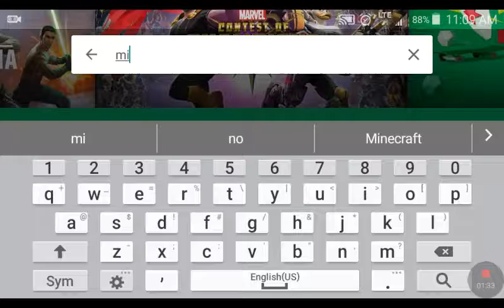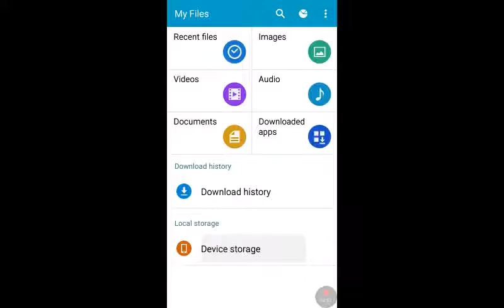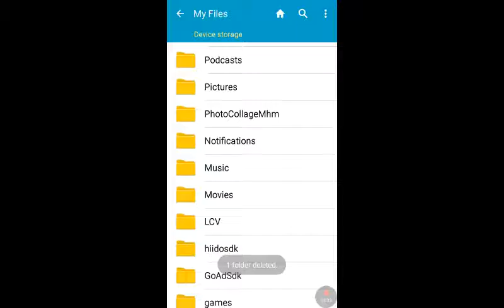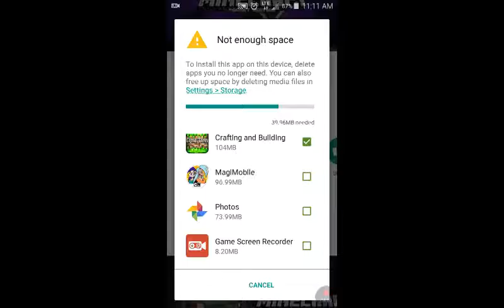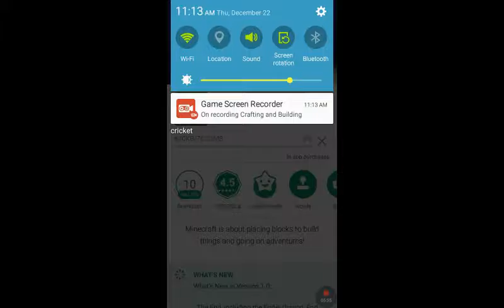Crafting and Building